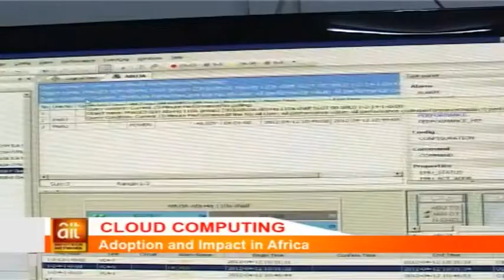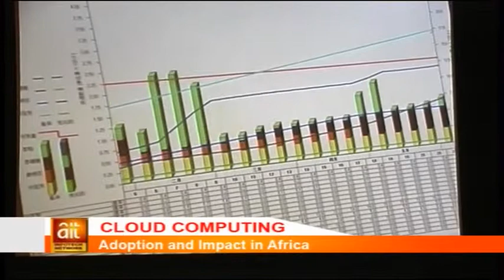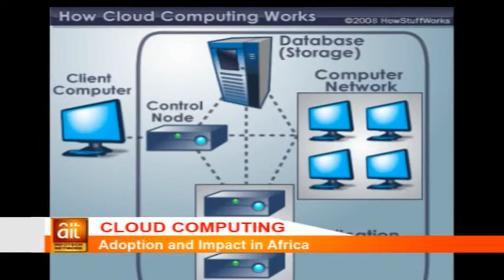Cloud Computing, Adoption And Impact In African